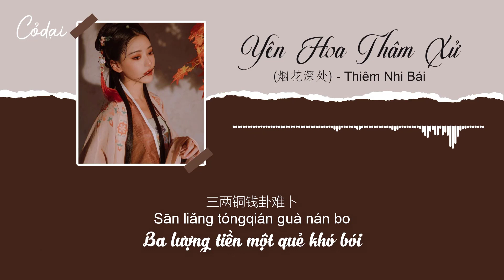[Vietsub + Pinyin] Yên Hoa Thâm Xử (烟花深处) - Thiêm Nhi Bái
Lời dịch by Limin:
(đạp ca (một hình thức nghệ thuật vừa múa vừa hát.)
Nếu tình ái là cỏ cây khô héo luân hồi
Còn có gió xuân nhẹ nhàng thổi ở nơi sâu thẳm
Rượu là thuốc hay rượu giúp ta tỉnh táo khỏi những đắng cay
Một cơn gió mát thổi mưa trước đình, tương tư ai thấu xương
Năm đó đạp ca* gầm như hổ
Bão cát che khuất đôi mắt đi qua quan ải
Vứt bỏ áo giáp du mục ở Nam sơn
Đề bút cùng khanh hồng nhạn đưa thư
Pháo hoa ở nơi thâm sâu, ngọn núi mang màu sắc cô đơn
Ba lượng tiền quẻ khó bói
Nhẹ dính sương trên cỏ vẽ minh châu
Lưu quang đổ vào bình ngọc
Pháo hoa ở nơi thâm sâu đã qua bao lâu
Lúc đó cùng nhau mời khách phiêu bạt khắp ngũ hồ
Từ biệt mỗi người nam bắc
Đã quên hết quãng thời gian